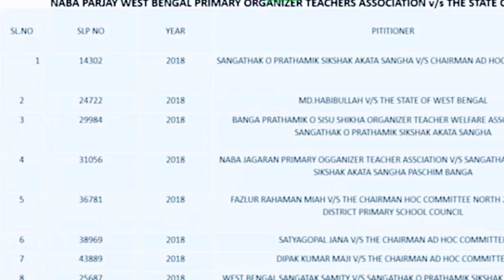A Very very important News About ORGANIZER TEACHER@pomnews24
about video:- I wanted to show organizer teacher good news.
                        organizer teacher important cause matter.